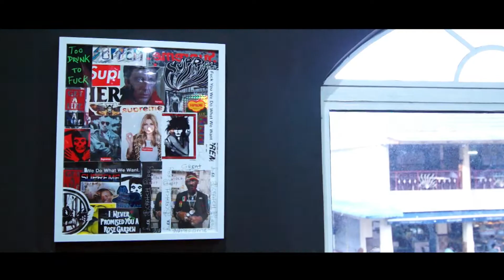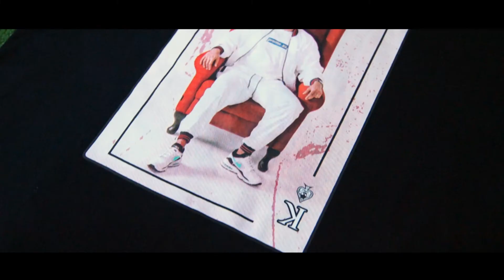ALTIMET - THE LAST SHOW X PREME.KL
LIKE MY FACEBOOK PAGE : WIZZAT